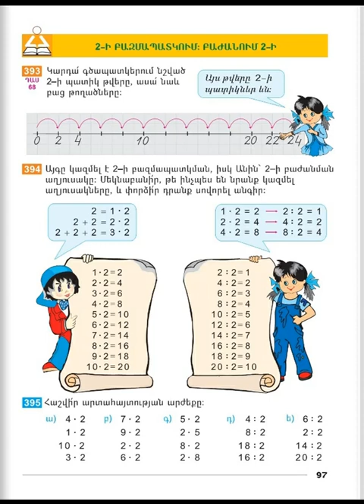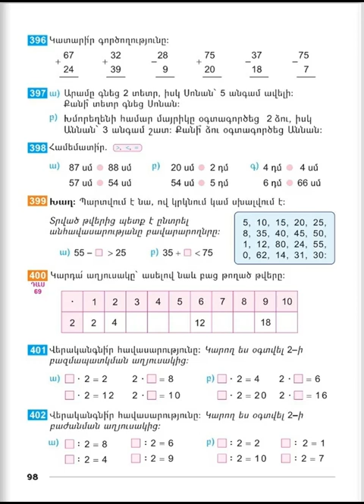Tnayin ashxatanq, Matematika 2, Das 68